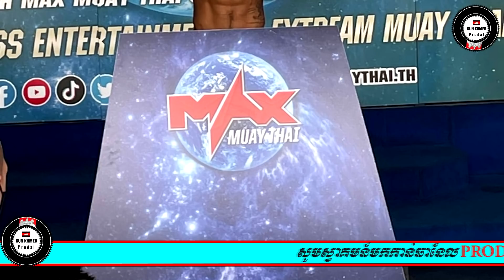ត្រៀមៗ ចាន់ ណា ថ្លឹងទម្ងន់ ប៉ះ ទួន ពេ រួចហើយ..ស្ដេចប្រដាល់ក្រុងអង្គរថ្លឹងទម្ងន់ហើយគឺ..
_Cambodai news
_KunKhmer News
_RFA Khmer
_RFI Khmer
_Prodalkunkhmer
_Dara News
_Star News
_Boxing News
_ONE Championship
_Glory
_WLC
_Thai Fight
_All Star Fight
_______________________________THANK YOU______________________________